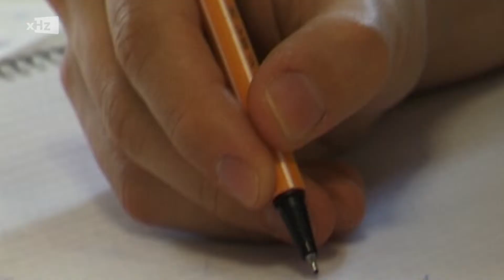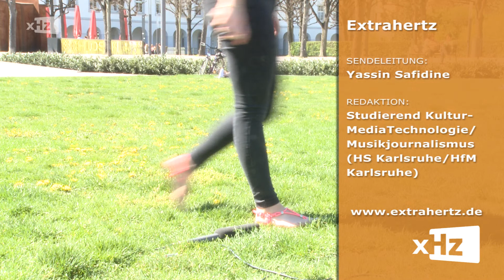"Das Gremium" - ExtraHertz 611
Büsten für sich genommen sind ja ganz schön. Aber ein ganzes Gremium aus Büsten ist etwas ganz Besonderes.
In dieser Sendung beschäftigen wir uns mit der Künstlerin Petra Kuch und ihren Ton-Skulpturen.
Wir gehen näher auf ihr Werk ein, das den Titel "Das Gremium" trägt.